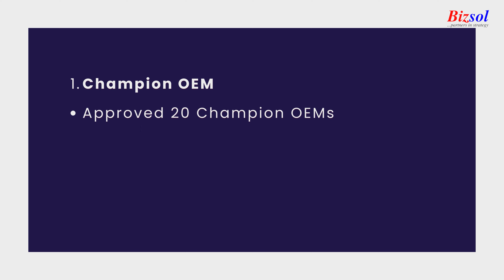Do You Know What is PLI?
Do you know what Production LinkedIn Incentive Schemes introduced by the Govt. of India are? Watch to learn more.